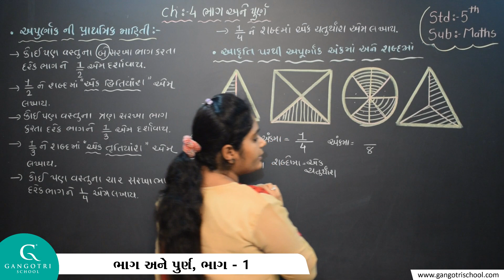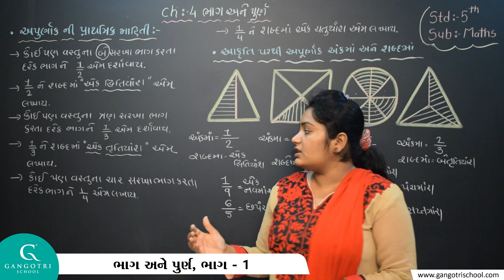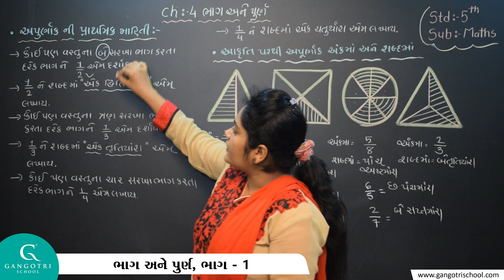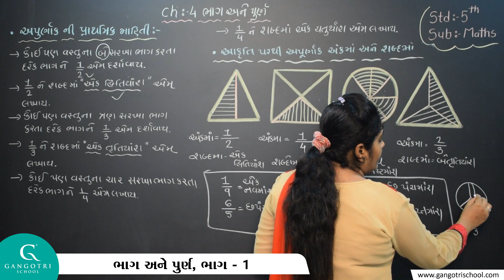ધોરણ - 5 । ગણિત । પ્રકરણ - 4 ભાગ અને પૂર્ણ । ભાગ - 1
Std 5 Maths Ch 4 Bhag Ane Purn Part 1